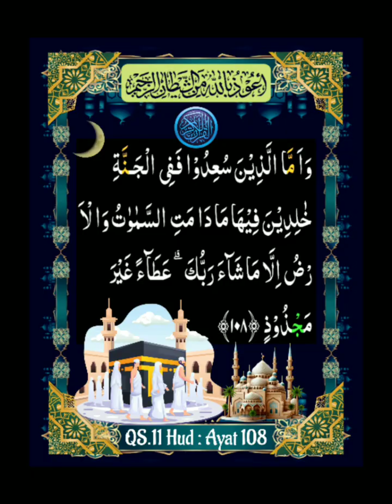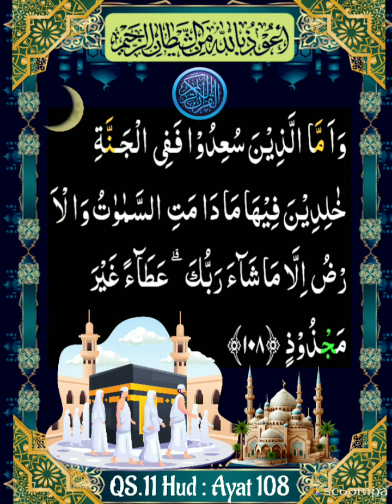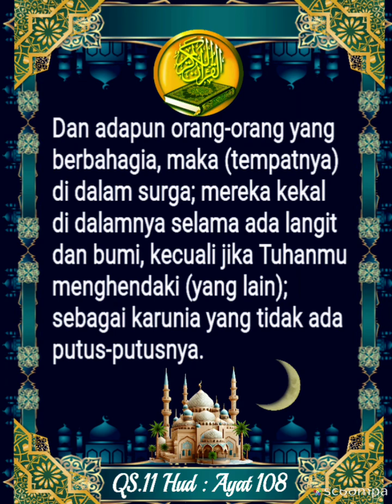011 _ 108 (QS. Hud) Al Husyary, Alafasy, Al Ghamidi, Al Minshawy, Abd Basit